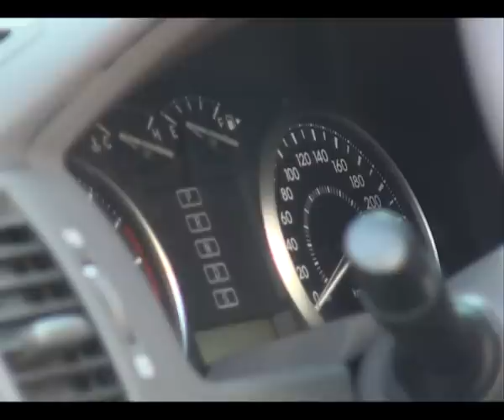Бійці "Азова" отримали новий бронеавтомобіль "Кугуар"